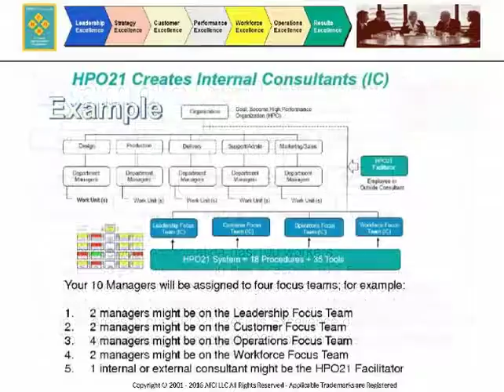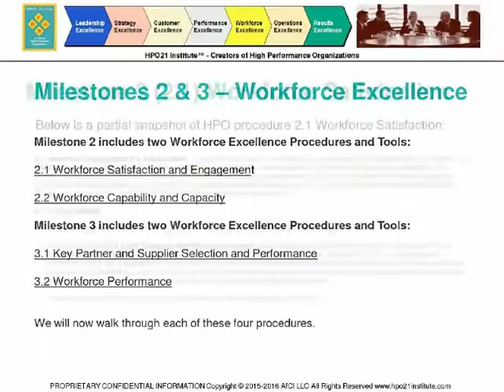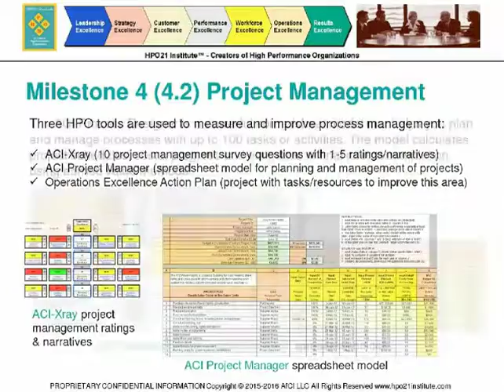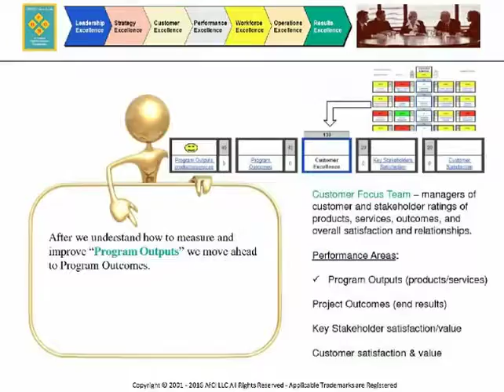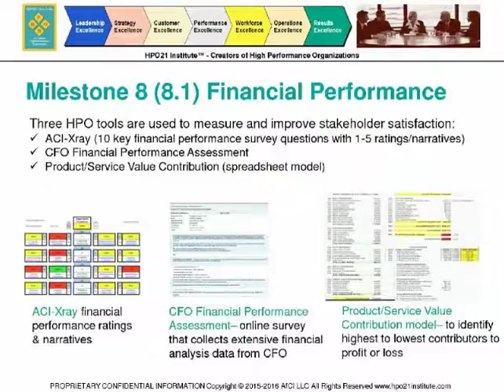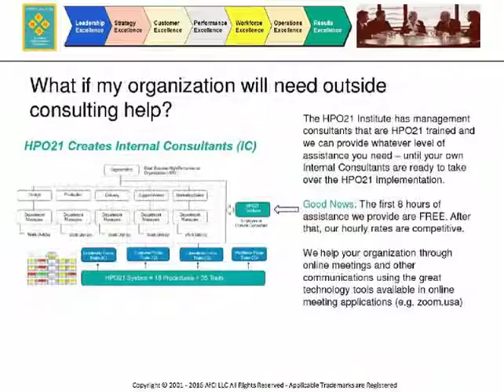How to Create High Performance Managers (Nonprofit - Single User)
1. Train your MANAGERS to be High Performers for the long term.
2. Provide your managers with the tools that create a High Performance Organization.
3. Transform your managers into Internal Consultants that help the organization succeed.

DOCUMENT DESCRIPTION

Our HPO21 Program TRIAL VERSION is specifically designed to train your MANAGERS in procedures and tools that create higher performance for nonprofit organizations. Our HPO21 Program is a web site with password/login access, and containing 18 procedures, 30+ tools, and self-paced video assisting training.

HPO21 is everything a nonprofit or government organization needs to transform performance from low or marginal levels, upward to a high performance level. This performance translates to financials, revenue intake, market share and strategy alignment from top to bottom of the organization.

When you purchase this TRIAL VERSION, one manager in your organization can login, learn and apply HPO21 18 processes and over 30 tools that boost organization performance in 16 key areas, including leadership, customer, operations and workforce performance.